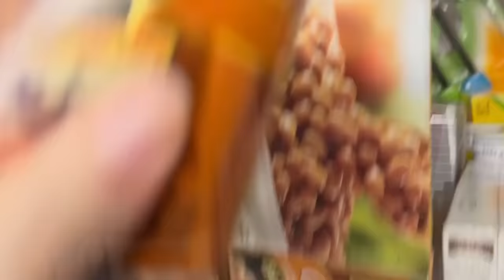A Splatfest Video for Team Grub ONLY | Splatoon 3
WOOHOO SPLATFEST!!! I'm here to take a stand for TEAM GRUB and tell you why you should consider it too, if you clicked on this video without being already GRUB GANG.

big man, he's the fish on the news
BIG MAN... this time he i wont choose TwT... maybe next time...